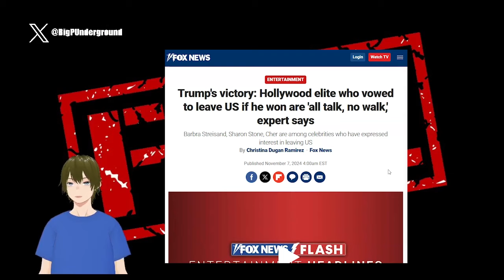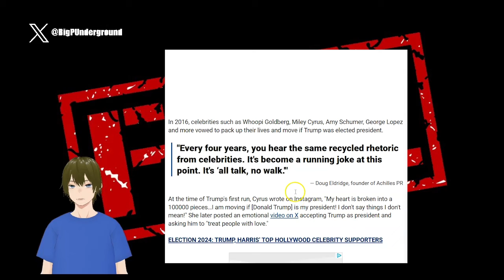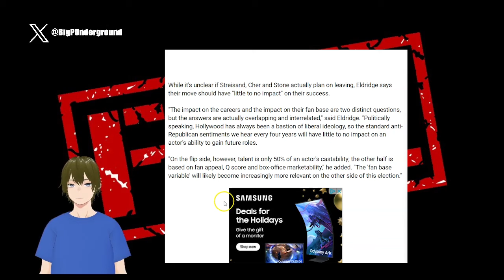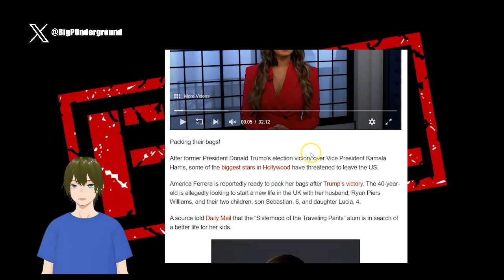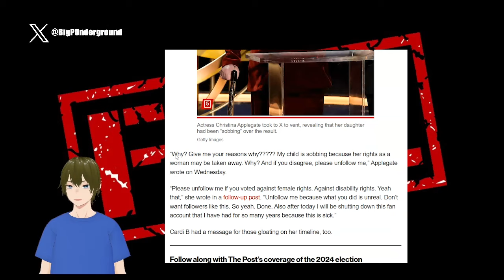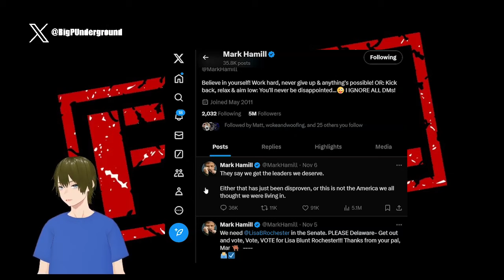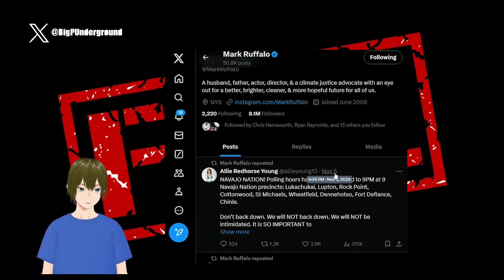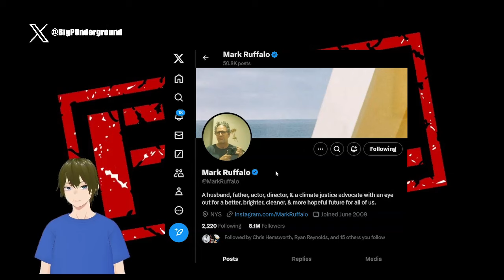Celebrities still here after Trump victory